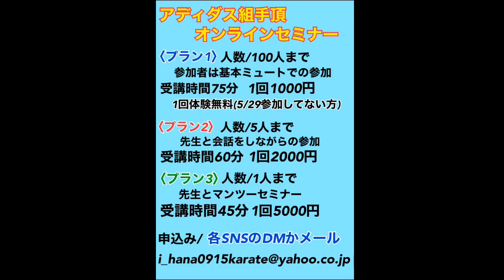【空手トレーナーこじろーchコラボ】骨格調整で蹴りが上がるようになるのか？検証！/空手 組手 karate kumite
空手トレーナーこじろー先輩コラボ！！
骨格調整で上段蹴りが上がりやすくなるのかをこじろー先輩にお願いして実証してみました。
体が硬くて普段はあまり上段蹴りを使わないので骨格調整で必殺技に出来るのか？